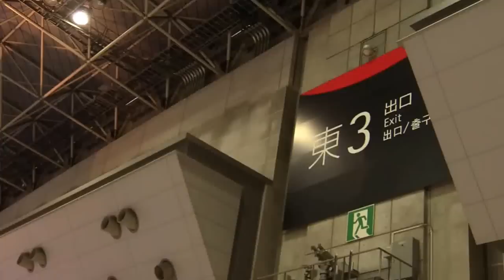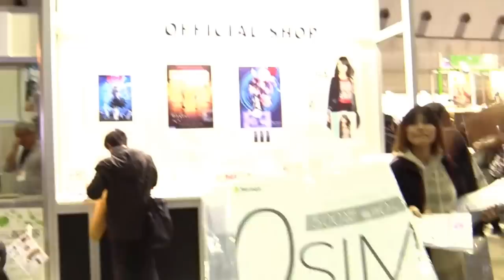アニメジャパン 2016の様子 part1 / AnimeJapan 2016」- This photo shows you a look of AnimeJapan 2016 part1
アニメやゲーム、声優などさまざまな動画を配信中。
アニメイトTV Videos:

2016年3月25日～27日の3日間、東京ビッグサイトで開催中の、日本最大級のアニメイベント「AnimeJapan 2016」（アニメジャパン、AJ）。